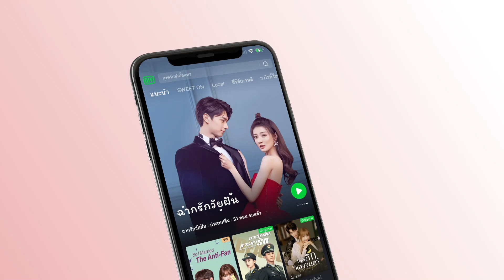พากย์ไทย: เพราะคุณเป็นคู่หมั่นของฉัน | ทุกชาติภพ กระดูกงดงาม ภาคปัจจุบัน EP.8 | iQiyi Thailand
ซีรีส์ฮิต:
【ซับไทย】แผนรักลวงใจ (Plot Love)